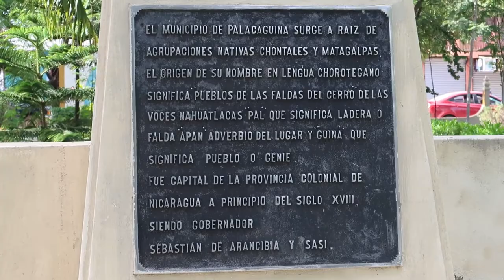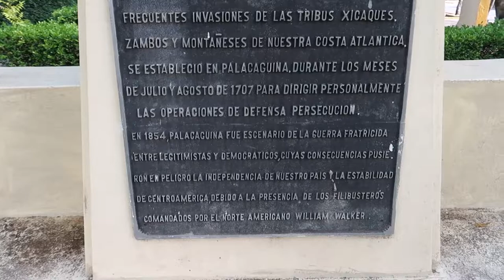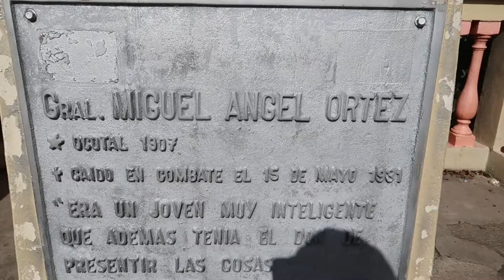AQUI fue la CAPITAL de NICARAGUA 🇳🇮 - AxelTuber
Que NOTA Chateles, les traigo un nuevo video interesante sobre otra historia de un pueblo hermoso, acá en el norte de Nicaragua 🇳🇮